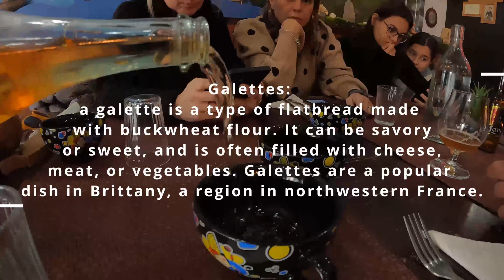How to Visit Toulouse and Uncover Its Dark Secrets: We tried the #1 Crepes in the South of France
Are you ready for an adventure in Toulouse?

In this video, we'll be visiting the city's best-kept secrets, including its dark history and delicious food. We'll start with a walking tour of the city, where we'll learn about its rich history and architecture. Then, we'll head to Le Menhir, the No. 5th best crêperie in Whole France, and No. 1 in South France, to try their famous galettes and crêpes.

We'll also share some of our best tips for visiting Toulouse, including what to see, where to stay, and what to eat. So whether you're a first-time visitor or a seasoned traveler, this video is sure to give you some ideas for your next trip to Toulouse.

Here are some of the best tips for visiting Toulouse:

Visit the Capitole, the city's iconic landmark.
Explore the medieval streets of the old town.
Take a walk along the Garonne River.
Visit the Musée des Augustins, a museum of fine art.
Go shopping in the Place du Capitole.
Sample the local cuisine, including crêpes, cassoulet, and foie gras.